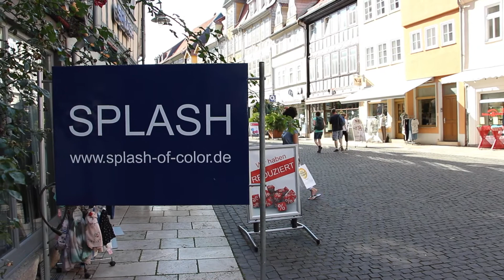Heimat Shoppen Bad Langensalza - Trailer 2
Region stärken
Heimat Shopper werden
Warum in der Ferne einkaufen, wenn das Gute so nahe liegt?

Die gewerbliche Wirtschaft leistet mehr als nur die reine Versorgung der Bevölkerung mit Gütern und Dienstleistungen. Sie sichert Arbeits- und Ausbildungsplätze. Daneben trägt das vielseitige gesellschaftliche Engagement örtlicher Händler, Dienstleister und Gastronomen zur Belebung unserer Städte bei.